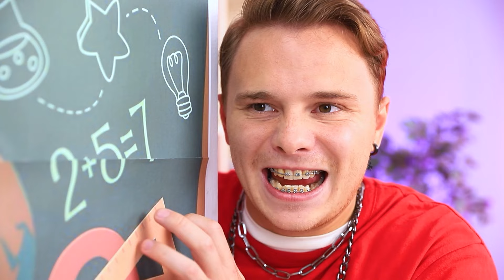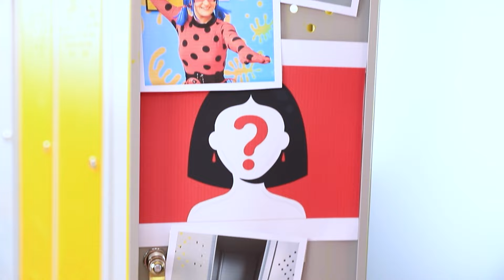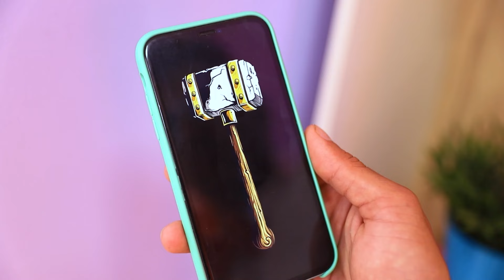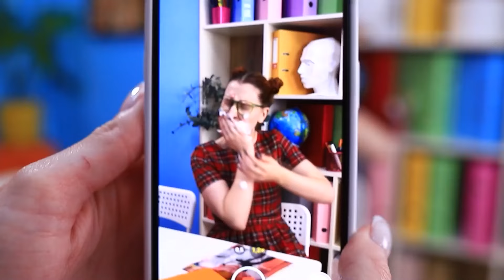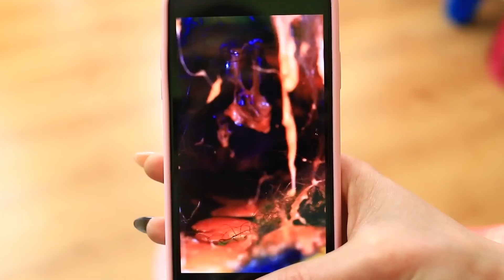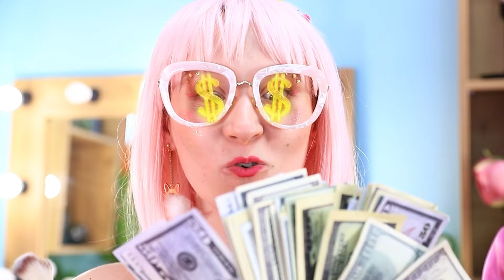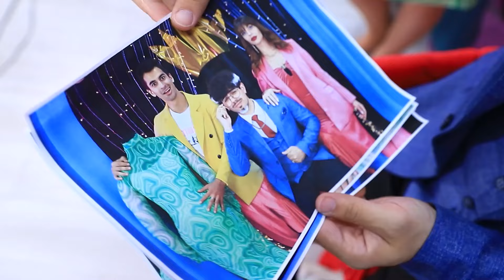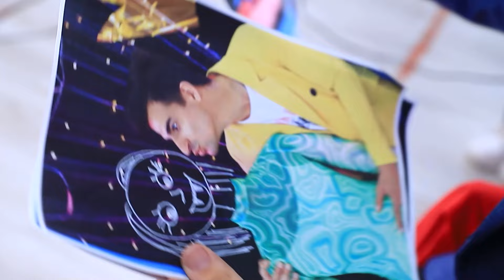Desperté Del Coma y Me Convertí en Ladybug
Julia era una estudiante estrella que vivía su vida sin ninguna preocupación en el mundo, ¡hasta que un día un terrible accidente la dejó en coma! Afortunadamente, una útil mariquita mágica apareció justo a tiempo para salvarla y darle increíbles superpoderes como beneficio adicional. ¡Ahora la vida de Julia está plagada de emocionantes aventuras de lucha contra el crimen! Primero, se deshará de todos los matones de la escuela y después se enfrentará al mismísimo Hawk Moth. ¡Es hora de que Ladybug salga y enfrente la injusticia! ¡Mira nuestro último vídeo para ver las emocionantes aventuras de lucha contra el crimen de Ladybug! ¿Tiene lo necesario para proteger su escuela y sus amigos de las fuerzas del mal?